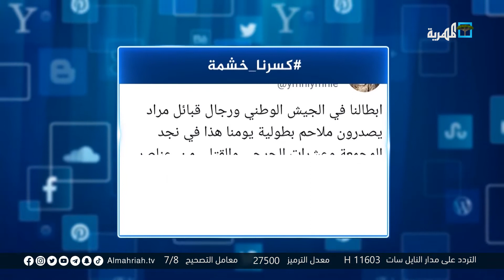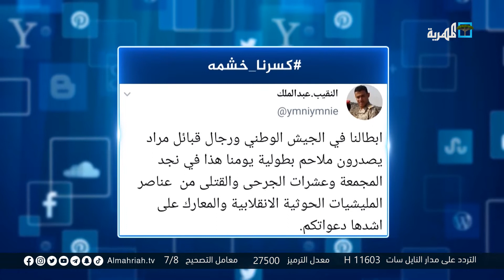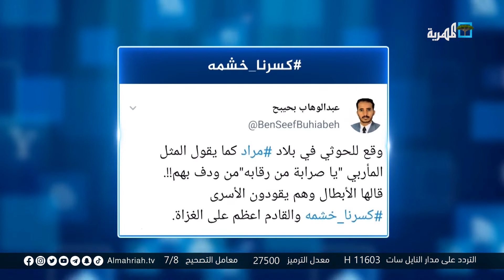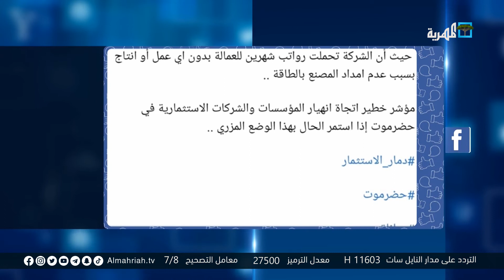هشتاج كسرنا خشمه يتصدر مواقع التواصل الاجتماعي .. عمل فني جديد للنجم شهاب الشعراني | شير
هشتاج كسرنا خشمه يتصدر مواقع التواصل الاجتماعي
عمل فني جديد للنجم شهاب الشعراني
سوني" تطرح "بلاي ستيشن 5" في نوفمبر